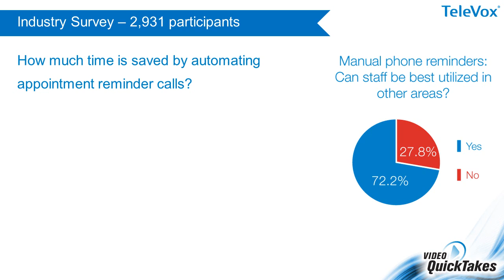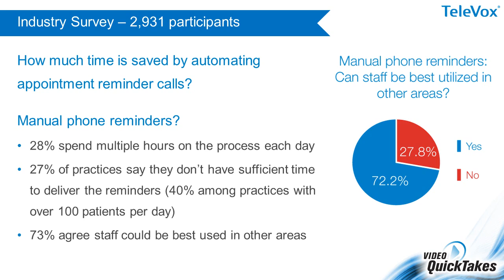Appointment Reminder Effectiveness: Staff vs. Automation